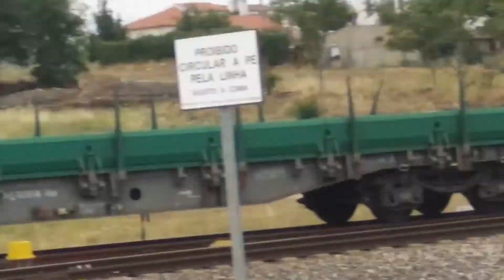Comboios em Vilar Formoso - 06jul21 - 3ª Parte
Uma manhã com movimentos de comboios na zona fronteiriça de Fuentes de Onoro e Vilar Formoso.